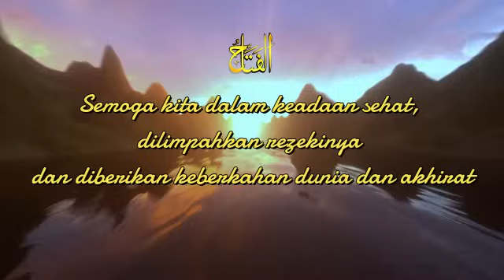Cerita Lengkap Abu Nawas Penghantar Tidur - Tugas Yang Mustahil - Al Fattah